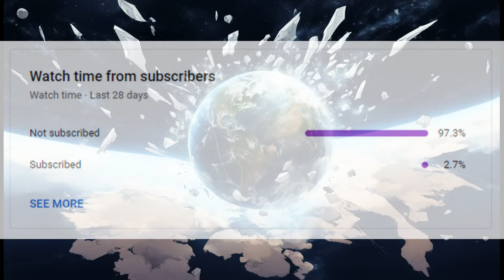Solo Leveling in Dungeons [2] | Manhwa Recap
The world that people knew about collapsed in one instant, it began absolutely without any prerequisites, as scientists will later find out, there was a world similar to ours in outer space, but because of the disaster that occurred there, it broke into pieces, and its debris flew to earth. But this was not an ordinary meteor shower, part of this world began to merge with ours, this phenomenon was popularly called fusion, which only brought ruin to our world. The laws of another world began to reign on our planet, monsters from another planet trample our earth as if it were originally their territory. Approximately 17% of the earth's surface has undergone changes and now humanity has lost ownership of them. People began to call this dangerous territory dungeons and trained military personnel were sent there to clean up. People are lucky that meteorites brought not only monsters to earth. But also the ability to pump human limits